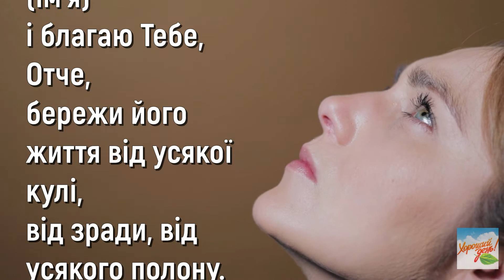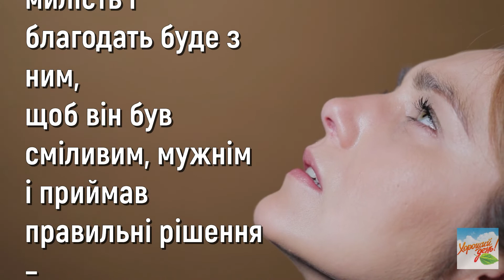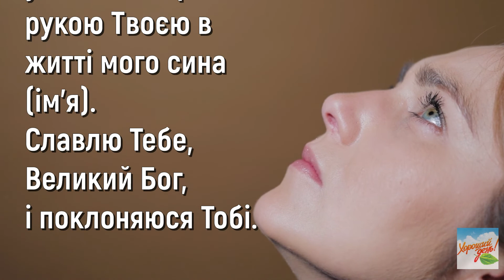Молитва Захисту за сина солдата, воїна. Божественна підтримка!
МОЛИМОСЯ! Дорогі мами, нехай Ваші молитви за Ваших синів - солдат течуть невпинно, Нехай вони будуть як запашний фіміам перед Богом і торкнеться Його серця. Нехай дні очікування сина з війни будуть наповнені твердою вірою та впевненістю, що син повернеться додому неушкодженим та здоровим. Хай панує в серцях Ваших Мир Божий в Ім'я Ісуса Христа!

О Милосердний Бог – Батько наш,
звертаюсь до Тебе і схиляю коліна мого серця –
серця матері, син якої перебуває на війні.
Боже Всемогутній,
 віддаю в Твою люблячу Батьківську руку
життя сина мого (ім'я)
і благаю Тебе, Отче,
бережи його життя від усякої кулі,
від зради, від усякого полону.
Прикрий його Твоєю Святою рукою
і допоможи йому виконати свій обов'язок
захисту Вітчизни від ворогів до кінця.
 У важку хвилину життя
допоможи йому кликати до Тебе
і покладатися тільки на Тебе
 та на Твоє Слово.
Нехай Твоя милість і благодать буде з ним,
щоб він був сміливим, мужнім
і приймав правильні рішення –
рішення від Тебе.
Допоможи йому завжди пам'ятати,
що життя його збережене з Христом у Тобі.
Збережи його життя
 і дай йому пізнати радість
виконаного обов'язку
та радість перемоги над ворогом.
Дякую Тобі, любий Отче,
що воля Твоя успішно твориться
 рукою Твоєю в житті мого сина (ім'я).
Славлю Тебе, Великий Бог,
і поклоняюся Тобі.

Амінь

Бажаю досягнення необхідних результатів від прослуховування і Божого Благословення на Вашому шляху!

Усі, хто бажає може долучитись до підтримки розвитку каналу на українській мові та надіслати донейшн на карту 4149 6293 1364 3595 Токарчук Мар'яна

Бажаю досягнення необхідних результатів від прослуховування цієї молитви і Божого Благословення на Вашому шляху!